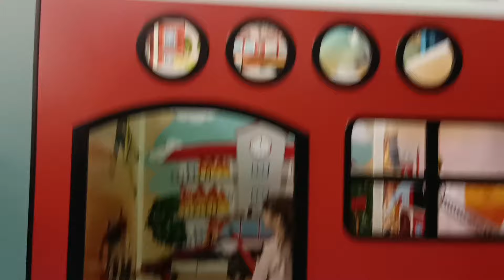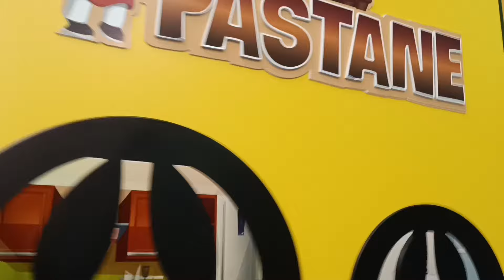Büyük oyun alanında büyük kaydıraklardan top havuzuna kayıyoruz ! Eğlenceli oyunlar oynuyoruz !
Emirhan ve Masal parkurlu oyun alanında büyük ve hızlı kaydıraklardan top havuzuna kayıyor ! Trambolinlerden zıplayarak top havuzuna atlıyoruz !